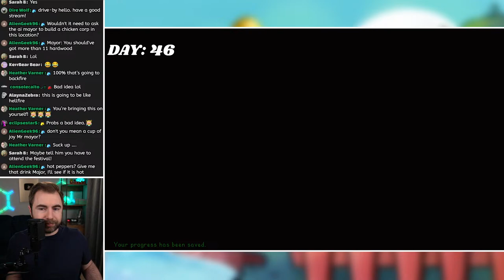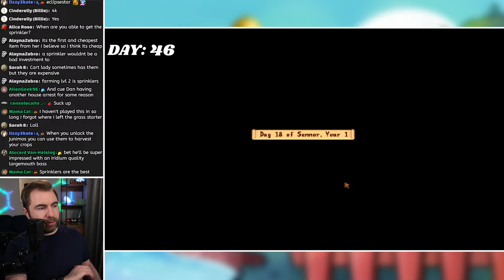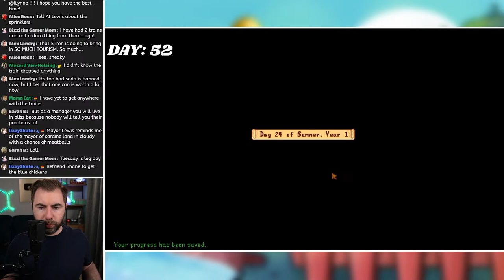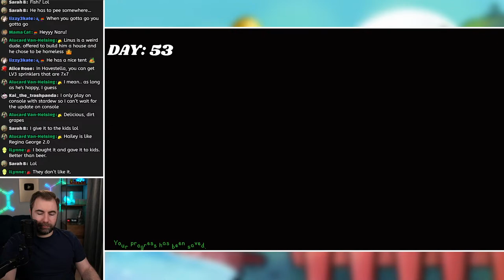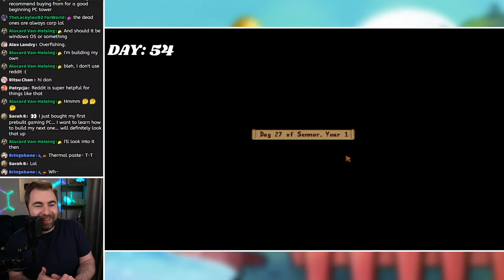Stardew Valley but AI Mayor Lewis is my BOSS (Part 3)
What if instead of YOU deciding what to do every day in Stardew Valley, you had a boss who would decide for you? Could you achieve all of your goals?? Today we'll answer that very question!

Shout out to @WilbosWorld for voicing AI Mayor Lewis and special thanks to DougDoug for the app that allows us to talk to AI NPCs!

📃Livestream Rules:
1. Be kind and respectful
2. Don't troll/spam
3. Don't discuss personal info
4. Don't discuss political/hot-button issues
5. Do not "trauma dump" in chat
6. Keep the chat family-friendly